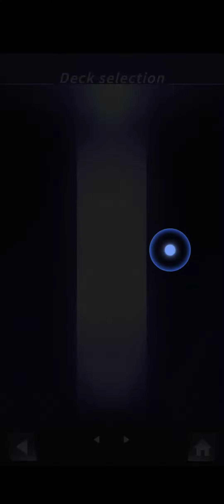Chaos Academy - Early Access Gameplay and First Impressions! (Link in Description)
***VIDEO LOOKS BETTER ON DESKTOP INSTEAD OF MOBILE***

Was scrolling through Facebook the other day and saw this game on it and decided... Hey, why not check it out to see what kinda game it is? Turns out, it's card game based system but with grids to move your units around which adds another layer compared to other similar genre in the market like Hearthstone or Shadowverse.

Upon starting you are immediately guided by the tutorial, and the first thing that might draw you in is how gorgeous the artworks in this game are. Animations look smooth and voice acting are good too as they opted for Japanese VA. Music works well and generally fit the theme. There are some typos though... The proofreading team needs to do some extra work there.

What's interesting though is how this game plays out, as having a grid movement and attacking system as well as the ability to play cards flipped down (Yu-Gi-Oh anyone?) which can later on be flipped up for 1 cost, at the same time being able to avoid certain card effects and giving opponent reason to hesitate making a reckless play is indeed cool and adds to the mindgames.

It seems like there are more strategical aspects to be covered in the game mechanics which I didn't delve into because it might make the video too long (and my recording cut me off at the end) so there's certainly a lot to look towards so definitely check it out if you're a fan of the mobile CCG and strategy genre!